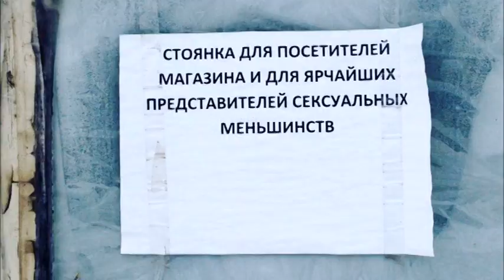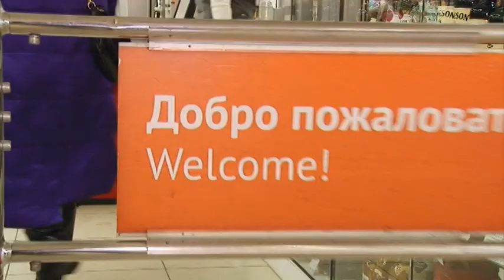”Вятка Today” выпуск 25.01.2016